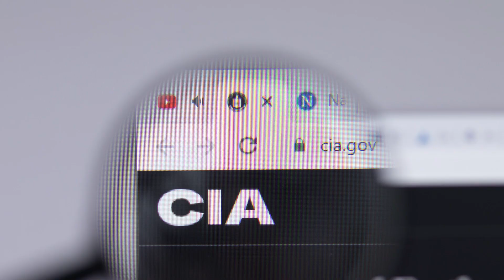Why The Kennedy Assassination Records Are So Secret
Thousands of secret documents? A deathbed confession? The ongoing secrecy around President John F. Kennedy's assassination files have fueled conspiracy theories, but what's really going on?